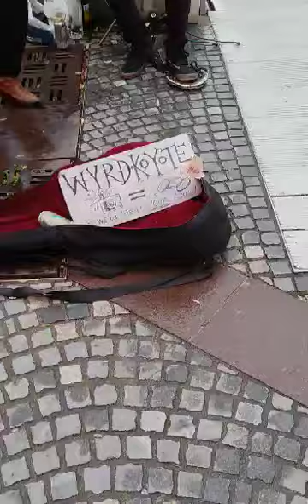busking in Ljubljana by "Wyrd Koyote"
Recoded by V.
"Wyrd Koyote"